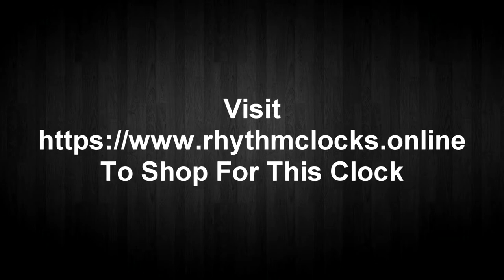Rhythm Grand Encore II Clock 4MH407WU06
This eye-catching timepiece features a fascinating architectural structure that is encased in a solid alder wood frame and will leave you wanting an Encore.